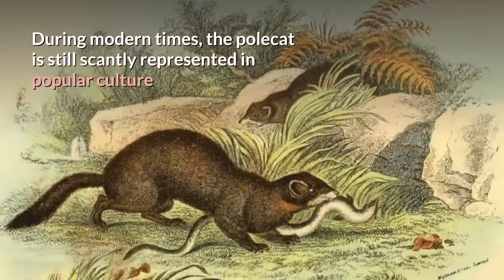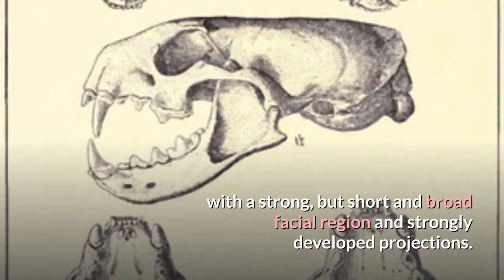European Polecat Description, Characteristics and Facts!